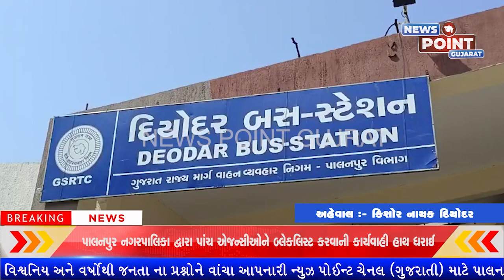દિયોદર એસ ટી ડેપો ખાતે સ્વછતા એ જ સેવા અભિયાન અંતર્ગત દિયોદર એસ ટી ડેપો થી દિયોદર શહેરના વિવિધ રાજ